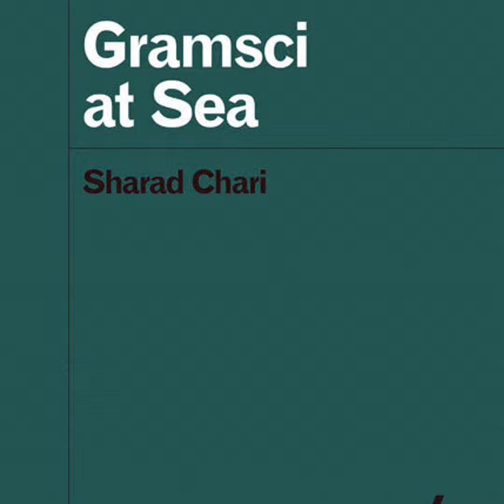Gramsci at Sea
In Gramsci at Sea , author Sharad Chari asks how the environmental crisis of the oceans is linked to legacies of capitalism and imperialism across and within the oceans. Chari reads Antonio Gramsci as a thinker of the oceanic crisis, drawing on the philosopher’s prison notes and questions concerning waves of imperial power in the inter-war oceans of his time. Here, Chari is joined in conversation with Charne Lavery, Melissa Marschke, and Philippe Le Billon.

Sharad Chari is associate professor of geography and critical theory at the University of California, Berkeley. He is author of Gramsci at Sea and Fraternal Capital

Charne Lavery is senior lecturer in the Department of English at the University of Pretoria in South Africa. She is author of Writing Ocean Worlds

Melissa Marschke is professor at the School of International Development and Global Studies at the University of Ottawa. She is author of Life, Fish and Mangroves

Philippe Le Billon is professor in the Department of Geography and the School of Public Policy and Global Affairs at the University of British Columbia. He is author of Wars of Plunder

Persons and works referenced:

-Fernando Coronil

-The Many-Headed Hydra by Marcus Rediker and Peter Linebaugh

-Meg Samuelson, “Thinking with Sharks,” Australian Humanities Review

-Matthew Shutzer

-Gavin Capps

-Damien Hirst’s shark tanks

-Moby Dick by Herman Melville (character of Pip)

-Ellen Gallagher

-Katherine McKittrick

-Drexciya

-John Akomfrah’s Vertigo Sea

-Kamau Brathwaite’s “tidalectics”

More about the book:

Gramsci at Sea is available from University of Minnesota Press . An open-access edition is available to read for free online at manifold.umn.edu